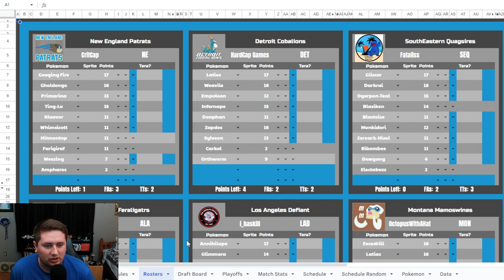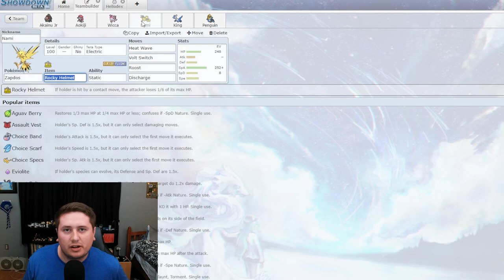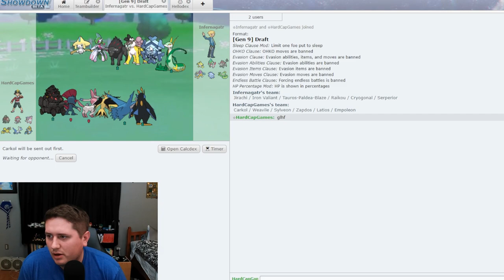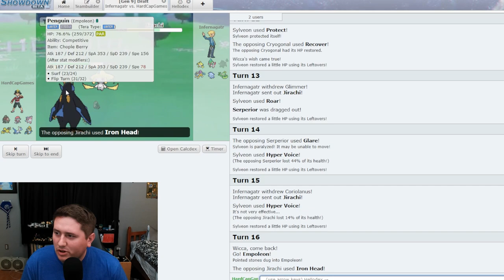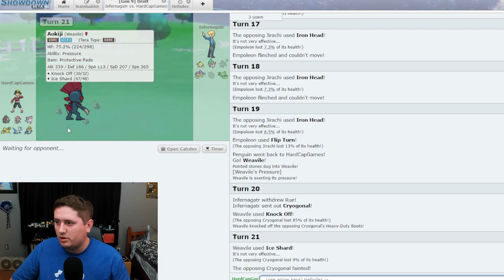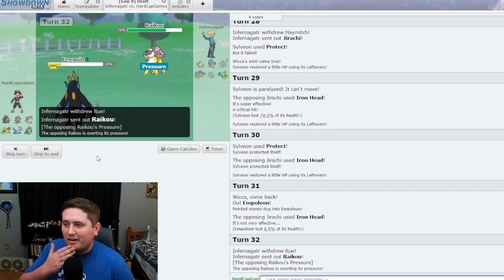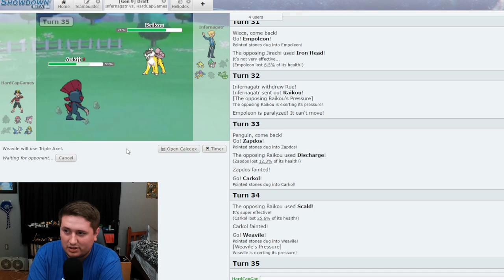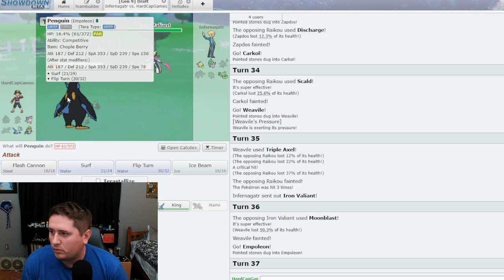In My 2023 Detroit Pistons Era | Detroit Cobalions FPL S2W5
Feelin pretty Troy Weaver-y ngl

This week, the Cobalions take on BlueFusion321 and the Alabama Feraligatrs in their Week 5 Matchup in Season 2 of the Fataliss Pokemon League!

0:00 Team Prep
9:12 Cobalions v Feraligatrs

Check out some of our other creators in the FPL:
Fataliss and the SouthEastern Quagsires  @fatalissplaysgames8502
Magnus and the Strommen Staraptors  @MagnusTB_
The1Outlaw and the Ottawa Senatauros  @The1Outlaw1
I_Haskill and the Los Angeles Defiant  @i_haskill